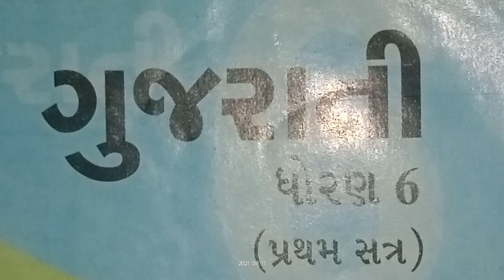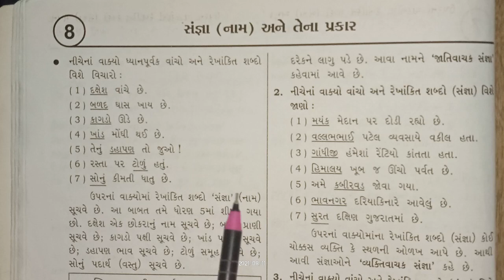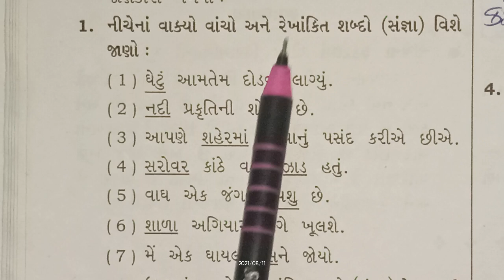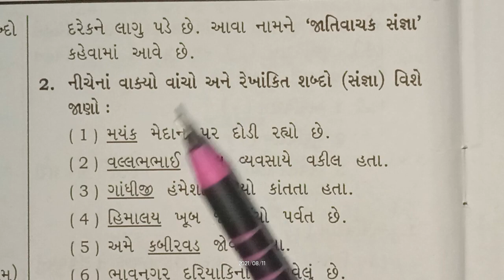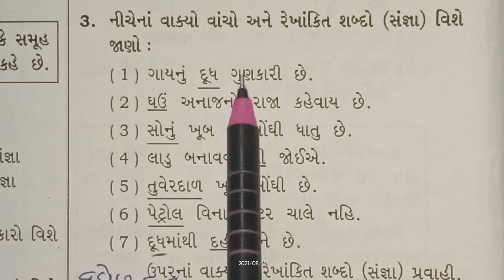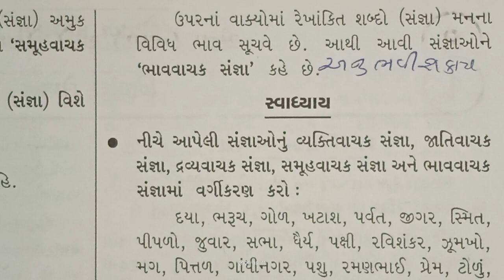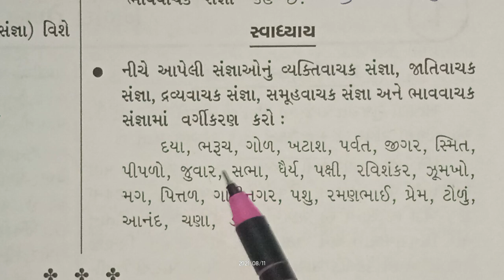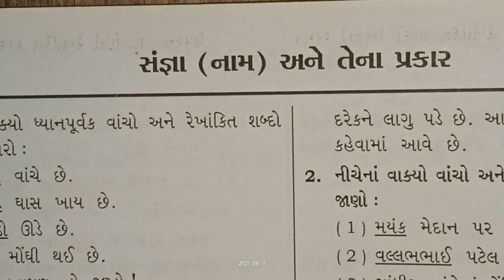std-6, ગુજરાતી, વ્યાકરણ- સંજ્ઞા અને તેના પ્રકાર